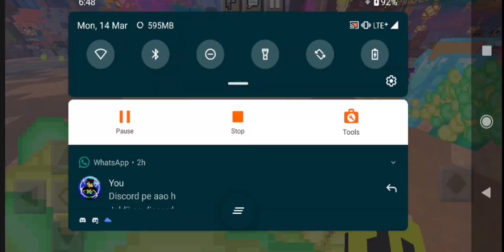HACKER 😱IN MAGIC SKYBLOCK SERVER 🧐|| THATS WHY MAGIC SKYBLOCK SEASON 3 IS COMING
My first ever series on Skyblock so plz support like ur brother 🥰❤️❤️

btw comment kr ke jarur batana kaisa laga video 👇👇🔥🔥

how to download hypixel Skyblock in mcpe in hindi
how to play hypixel Skyblock in mcpe in hindi
how to play hypixel skyblock on minecraft pe with minions,
how to play hypixel skyblock on minecraft pe, android minecraft pe hypixel kaise khele hypixel para minecraft pocket edition,
hypixel on pocket edition,
hypixel server in minecraft pe, hypixel server address 2020,
how to play hypixel skyblock in minecraft pocket edition,
minecraft pe hypixel server ip 2021 minecraft pe hypixel skyblock
minecraft pe hypixel

Thanks
1.minecraft hypixel like server mcpe
2. hypixel skyblock chapati hindustani gamer
3. hypixel skyblock for minecraft pe
4. hypixel skyblock server for minecraft pe 1.17
5. hypixel like skyblock server for minecraft pe
6. hypixel skyblock for minecraft pocket edition
7. Hypixel Skyblock On Minecraft Pe
8. hypixel skyblock for mcpe

hypixel skyblock pocket edition minecraft pocket edition
hypixel skyblock hypixel bedwars for pocket edition
hypixel en minecraft pocket edition hypixel for minecraft pocket edition minecraft pocket edition
hypixel gameplay hypixel pocket edition ip minecraft pocket edition
hypixel minecraft pocket edition
hypixel server ip
hypixel para minecraft pocket edition hypixel on pocket edition
hypixel ip pocket edition 2020
hypixel server ip minecraft
hypixel server in minecraft
hypixel server ip minecraft java
hypixel server ip minecraft pe 2021
hypixel server address minecraft pe hypixel server bedwars
hypixel server but cracked minecraft pe hypixel server bedwars
hypixel bedwars server ip popularmmos bedwars
hypixel server best
hypixel server code for minecraft pe hypixel server crash
hypixel server code for minecraft pc hypixel server console
hypixel server discord minecraft
hypixel server download minecraft ps3 hypixel server download
hypixel bedwars discord server
hypixel bedwars server download
hypixel disconnected from server
hypixel server error hypixel server ep 1
hypixel eu server ip hypixel europe server hypixel server for minecraft
hypixel server for minecraft pe
hypixel server for android
hypixel server for minecraft java edition hypixel server for bedrock g
hypixel server ip handy cara masuk server hypixel di hp
hypixel server ip android
hypixel server ip mcpe
hypixel server java
hypixel server join
hypixel server ip java edition can't join hypixel server cara join server
hypixel di pc
hypixel japan server ip server just like hypixel minecraft java servers
hypixel server minecraft windows 10 hypixel server minecraft bedrock hypixel server mc